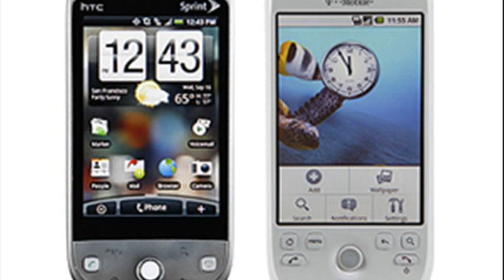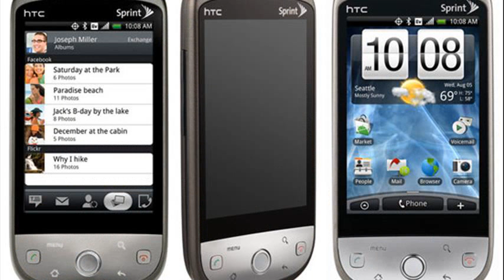htc hero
htc hero 200
htc hero 200
htc hero sprint
htc hero android 4.0
htc hero hard reset